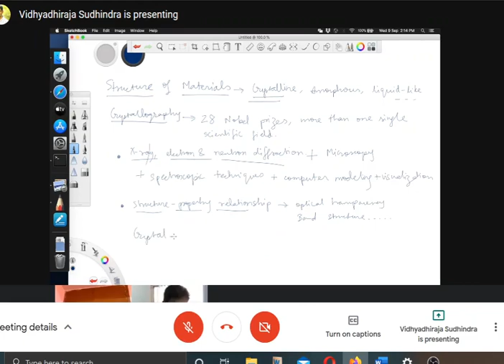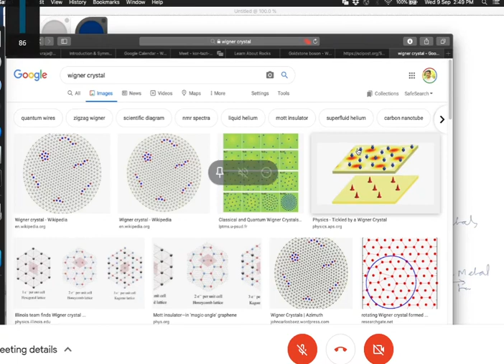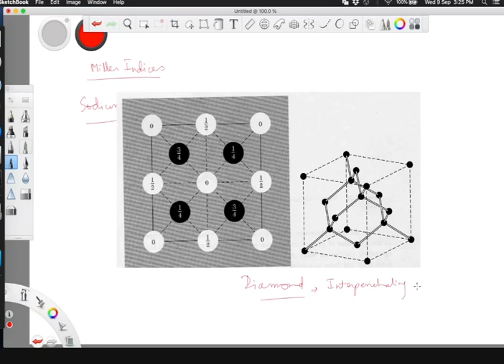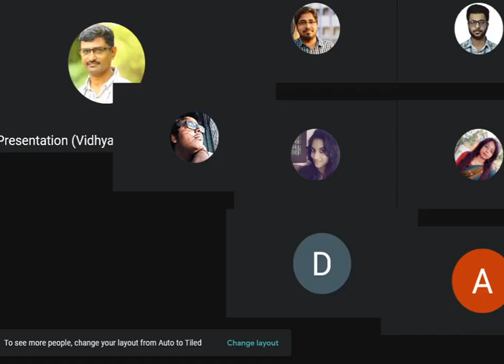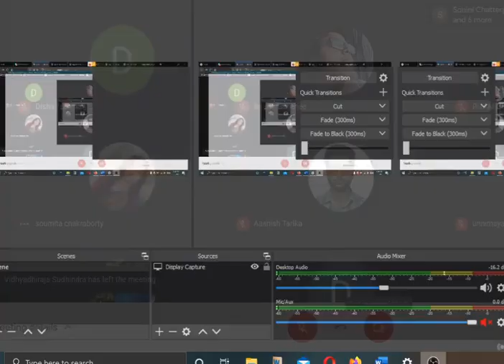Physics of Materials: Lecture 1 (Material Structure)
Classifications of crystals and crystal structure